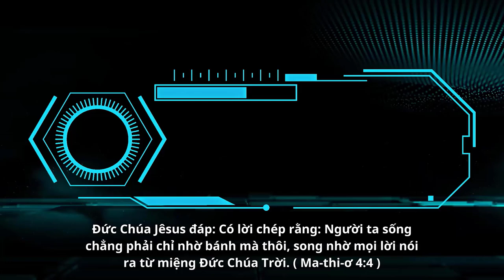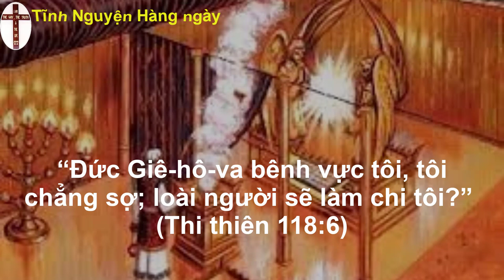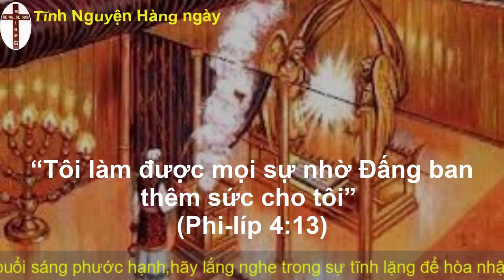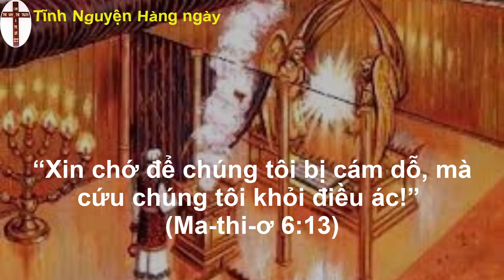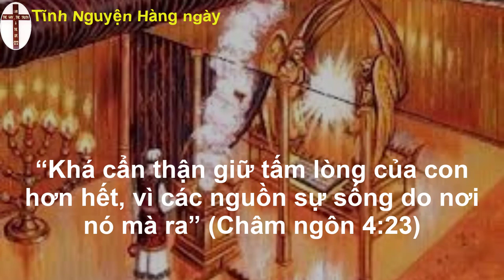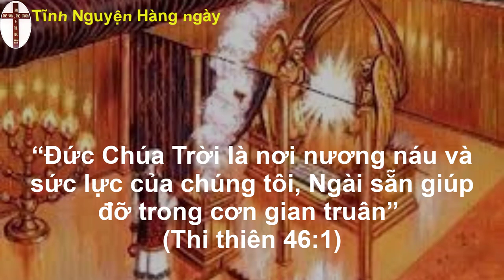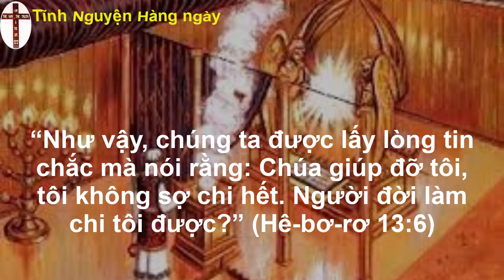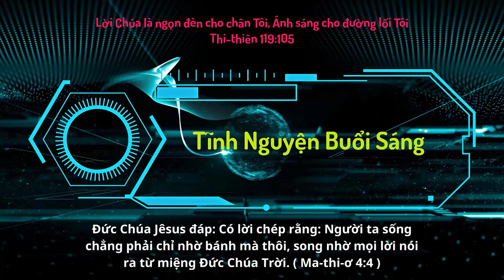Oneway Radio | Tĩnh Nguyện Hằng Ngày 31/05/2023